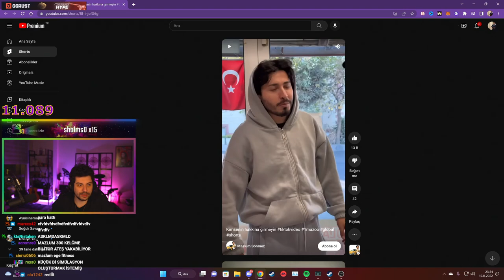HYPE | Atasözlerinin Devamını Getirir Misin ? -SARI MİKROFON VİDEOSUNU İZLİYOR!